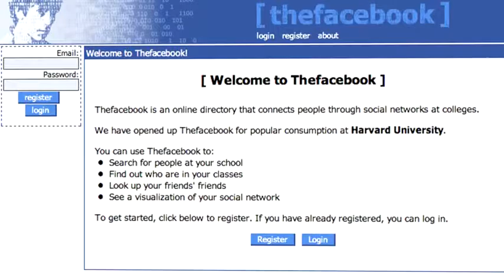Как Марк Цукерберг отказался работать в Microsoft и стал самым молодым миллиардером в списке Forbes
Марк ЦУКЕРБЕРГ
№16 в мировом списке Forbes - Состояние: $33,4 млрд